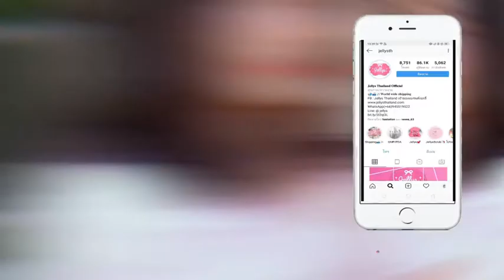สครับเจลลี่ Jellys snail candy scrub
3 in 1 💗สครับ 💛มาส์ก 💜สบู่
Jellys snail candy scrub

ผลิตภัณฑ์ทำความสะอาดผิว ในรูปแบบสครับ และมาส์กบำรุงผิวในตัว ช่วยเร่งการผลัดเซลล์ผิวที่เสื่อมสภาพให้หลุดไวขึ้น ปรับสีผิวให้สม่ำเสมอ ลดฝ้า กระ จุดด่างดำ ควบคุมความมันที่เป็นต้นเหตุของการเกิดสิว ปรับผิวให้สว่างกระจ่างใสเปล่งปลั่ง ดูมีน้ำมีนวล อ่อนโยนต่อทุกสภาพผิว แม้ผิวบอบบางแพ้ง่าย

ผลลัพธ์ที่ได้จากการใช้
🐌ช่วยปรับสภาพผิวให้กระจ่างใส ดูสุขภาพดี
🐌ช่วยให้ริ้วรอยตื้นลง พร้อมยกกระชับผิว
🐌ช่วยให้ผิวพรรณละเอียด เนียนเรียบ นุ่มนวล น่าสัมผัส
🐌ลดริ้วรอย จุดด่างดำ และรอยดำจากสิว
🐌ป้องกันสิว ปกป้องผิวจากอนุมูลอิสระ
🐌ผลัดเซลล์ผิวที่คล้ำเสียออก พร้อมบำรุงผิว
🐌ขัดขี้ไคลหลุดกระจาย
🐌ผิวขาวขึ้นหลายระดับ ไม่มีสารอันตรายใดๆ
🐌เห็นผลแตกต่างตั้งแต่ครั้งที่ใช้

3 in 1 💗Scrub 💛mask 💜soap

Skin cleansing product in the form of skin scrub and mask in one. Helps remove old skin cells and replenish with new cells. Adjust skin tone to be even, reduce blemish and dark spots. Control skin oil which is the leading cause of acne. Makes skin more glowing, smooth, and moisturized. Gentle to all skin type even the most sensitive skin.

Expected result
🐌Adjust skin tone to be brighter with healthy looks.
🐌Reduce wrinkle and lines. Makes skin more firm.
🐌Help smoothen and soften skin for inviting touch.
🐌Reduce damage mark and dark spot or acne scar.
🐌Prevent new acne. Protect skin from anti-oxidant
🐌Replenish old damaged cell and nourish skin
🐌Remove dead skin
🐌Improve skin tone multiple level without hazardous substance
🐌Reveal difference in first try

วิธีใช้ : ใช้ในขณะผิวเปียกหรือขณะอาบน้ำ นำสครับผสมน้ำเล็กน้อย ถูเนื้อสครับจนเกิดเป็นเนื้อครีมยืด ขัด/มาส์กให้ทั่วร่างกายหรือบริเวณที่ต้องการ สามารถใช้แทนผลิตภัณฑ์ทำความสะอาดได้ และล้างออกด้วยน้ำสะอาด

Instruction: Apply on wet skin or while bathing. Mix scrub with small amount of water and rub until it forms nice consistent cream. Rub and apply cream on desired area and wash-off with clean water. Can be used as replacement to other cleansing product.

Net. 300g. (16 Balls) 🦄🦄🦄
ขนาด 300 กรัม (1 กระปุก มี 16 ลูก)
เลขที่จดแจ้ง 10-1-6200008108